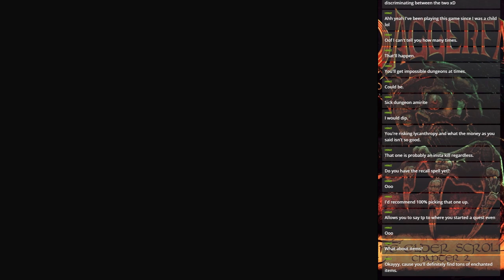Ep.11 Loeri's House? (Loeri): The Elder Scrolls II Daggerfall Let's Play Live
What the hell lol.